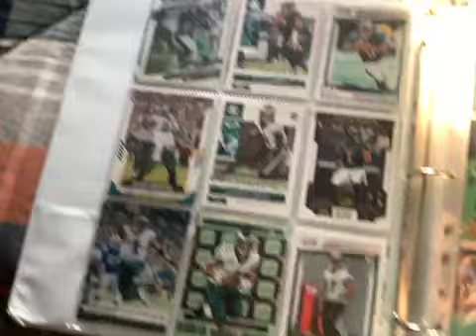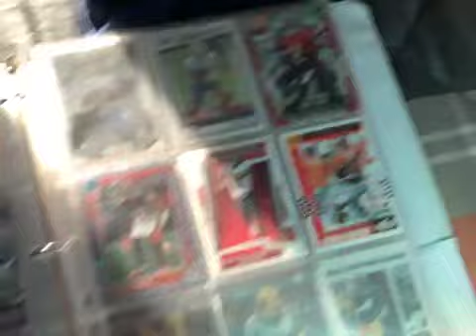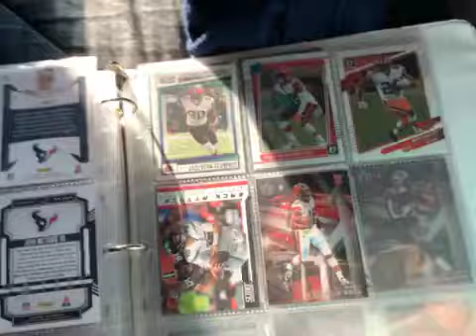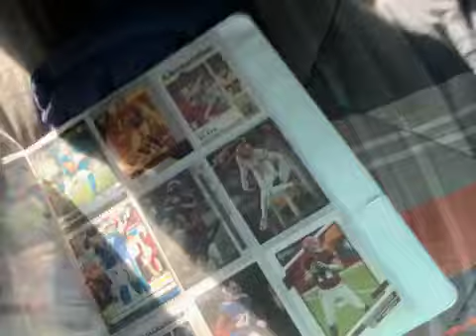Follow me and check this collection of NFL cards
In this video there is every team in the NFL in this binder. Come along and I’ll show you!